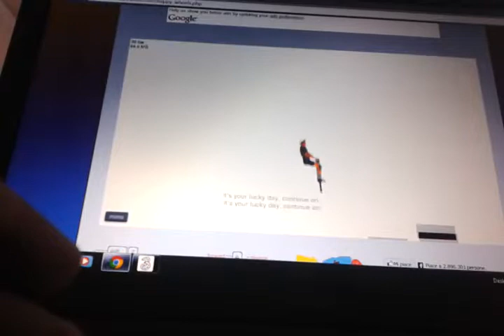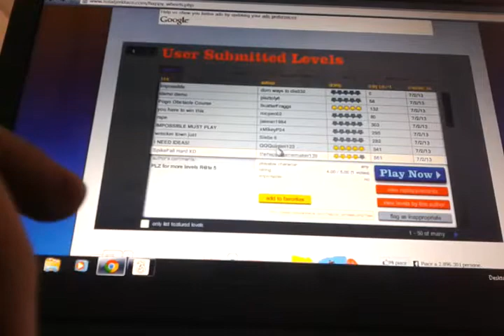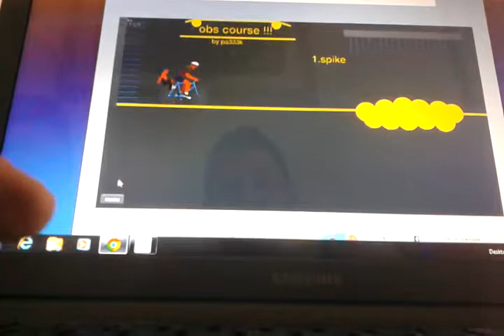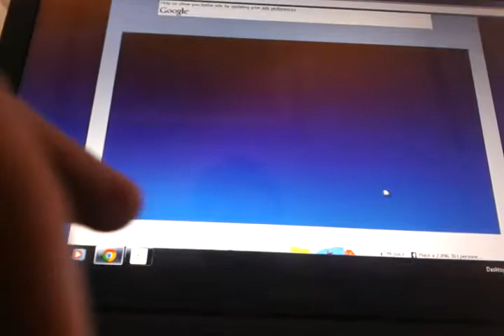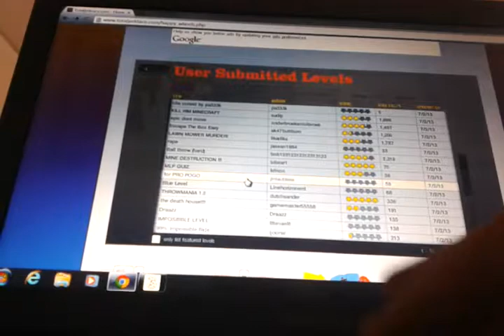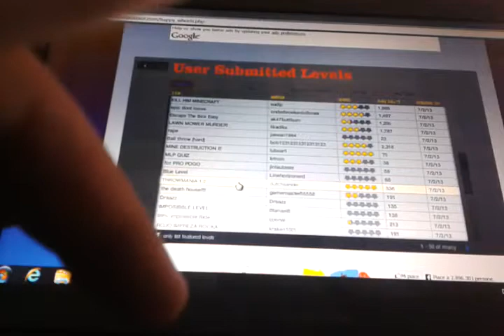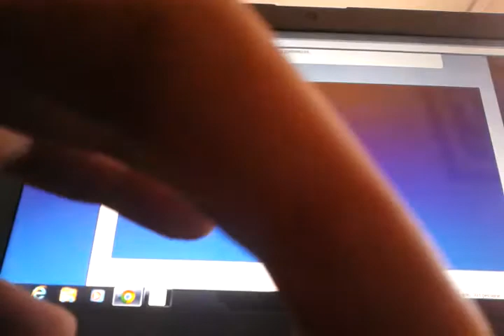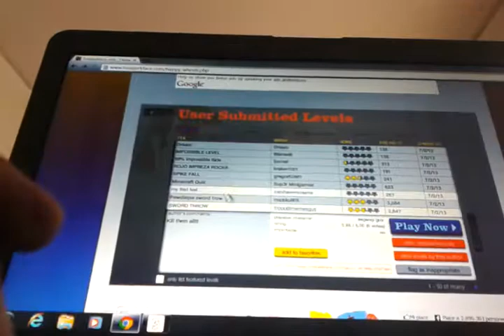Happy wheels ep 2 la giornata fortunata